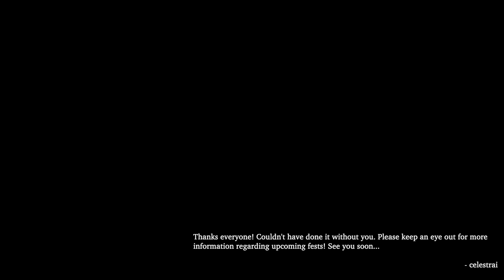BIG FESTIVAL Album Crossfade!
GLASS SHATTERS
Shius

AFTERMATH
celestrai

Mix + Mastering: GT

NOTIFICATION
Song: HAYES